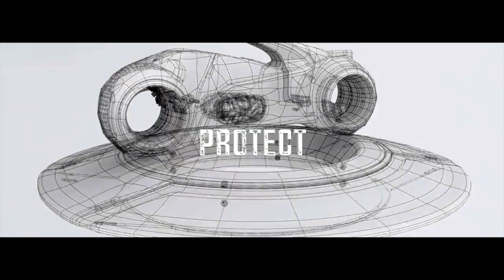Genius Olympiad 2016 Tanıtım Filmi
Amerika’nın New York eyaletinde OSWEGO UNIVERSITY’de bir hafta süren ve dünyanın çeşitli ülkelerinden yaklaşık 1500 öğrencinin katıldığı yarışmanın 2016 yılındaki resmi tanıtım filmi ajansımız tarafından yapıldı. Öğrencilerin üretkenliğine ve geleceğe dair yaptıkları veya yapacakları projelerin önemine vurgu yapan film geniş kitlelerce oldukça beğenildi. Aynı zamanda yarışma boyunca yapılan etkinlikler ve faaliyetler yine yarışma içinde olağanüstü bir gayret ile ekibimiz tarafından çekilerek ödül töreninde gösterilmek üzere kurgulandı. Yedi farklı başlık altında topladığımız bu etkinlikler ayrı ayrı dizayn edildi. Bunun yanı sıra yarışma boyunca profesyonel fotoğraf çekimi ekibimiz tarafından gerçekleştirildi. Hazırladığımız tanıtım filmi yarışma bünyesinde hala kullanılmaya devam etmektedir.

Reflection Design Medya
Cevizli Mahallesi Zuhal Sokak Ritim İstanbul A1 Blok No:350
Maltepe | İstanbul